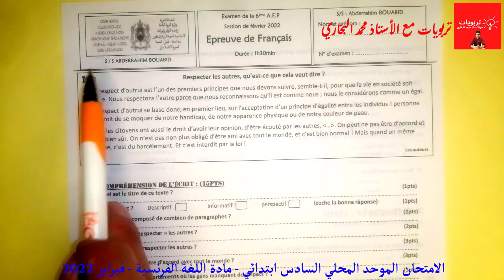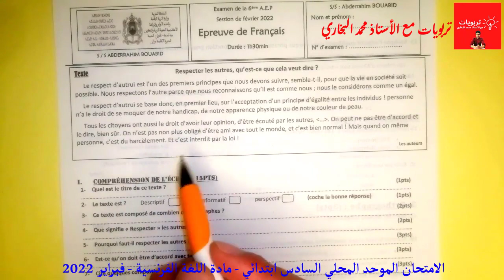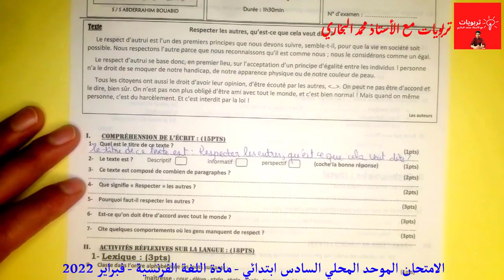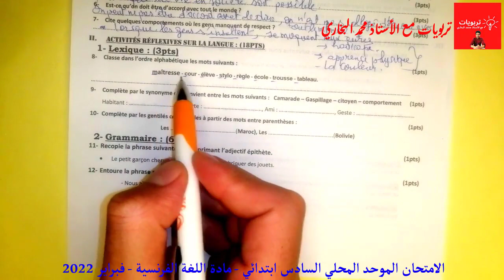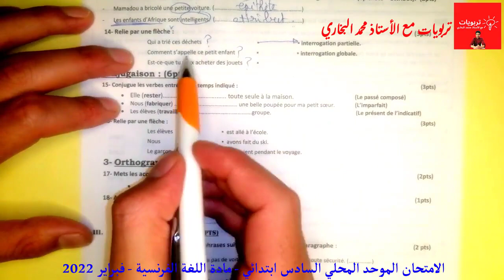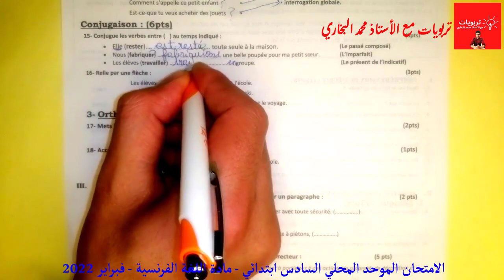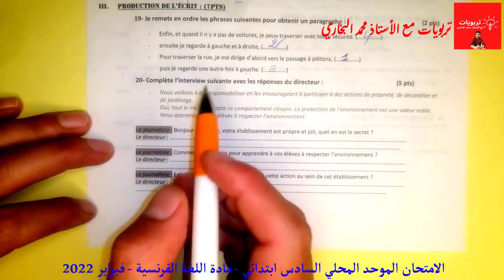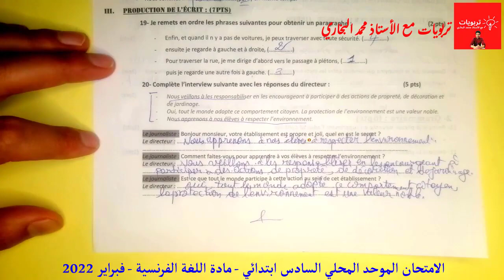الامتحان الموحد مادة اللغة الفرنسية المستوى السادس ابتدائي | الامتحان الموحد المحلي دورة فبراير2022